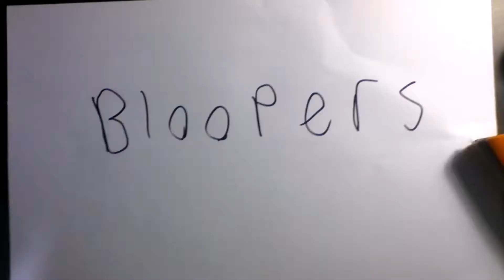A MrDonut1000 Short: The Chip!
Two boys were playing a game until they realised that they only had one chip left.